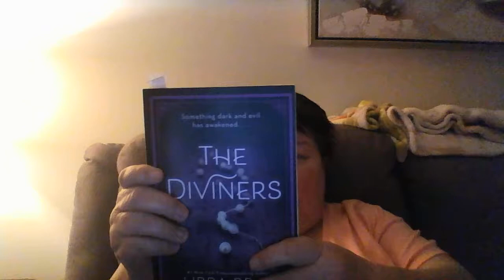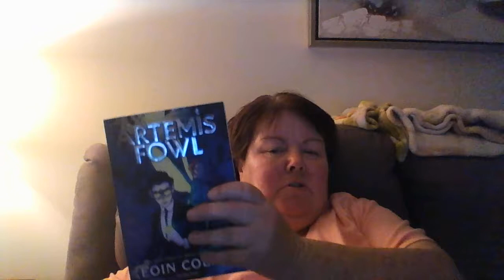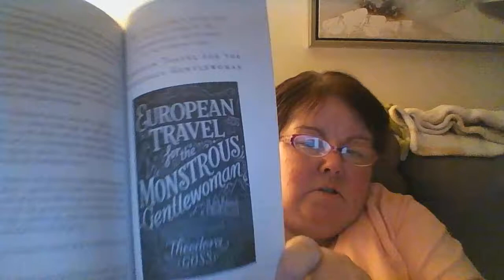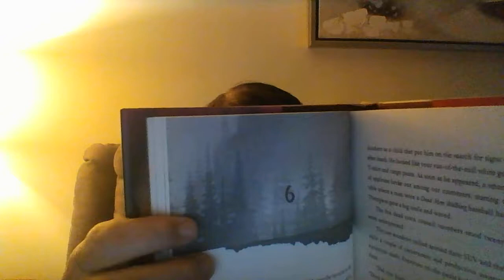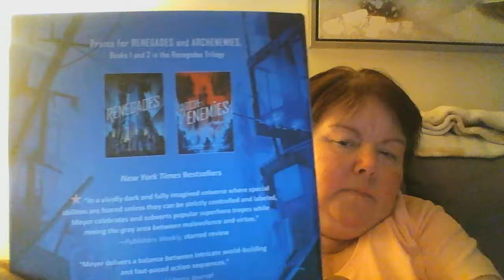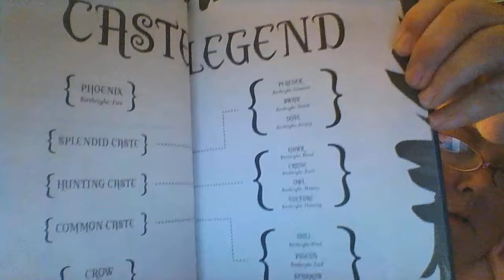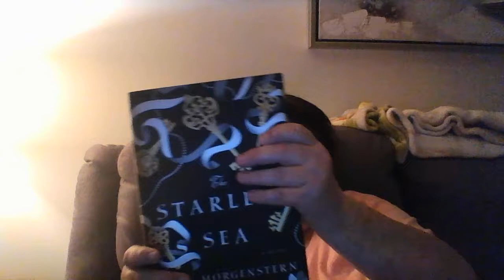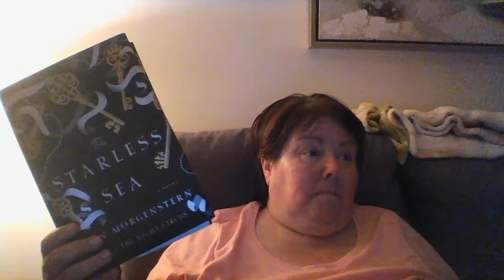Current Read/Book Haul